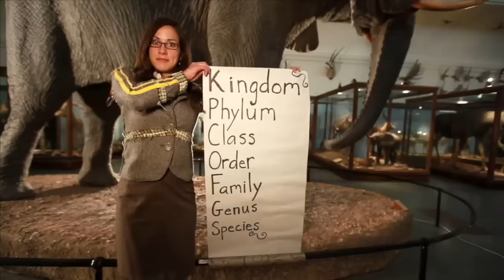The Classification Song - A Science Music Video by Untamed Science K-5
The Classification Song is a really fun and sometimes silly introduction to the use of classification for naming animals. Plus, you can learn the scientific names of animals you know and love - impress your friends! It is part of a set of 48 music videos made by Untamed Science for incorporation into the K-5 Science Curriculum in Pearson Publishing textbooks. Each music video appears at the end of a 3-4 minute adventure video that revolves around that subject. The series is available through Pearson Publishing.

This video features Haley Chamberlain Nelson, Jonas Stenstrom, Rob Nelson, and Hazen Audel. It was shot in Gothenburg, Sweden and Weddington, NC. A special thanks to the Gothenburg Museum of Natural History!

Music and lyrics were written, produced, and recorded by Christian Chamberlain. Video editing by Matt Browning.